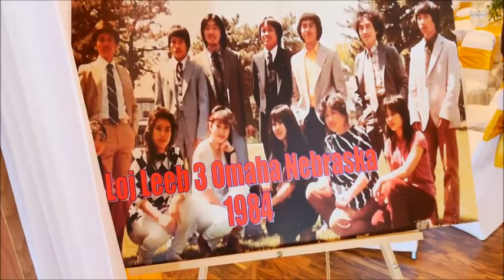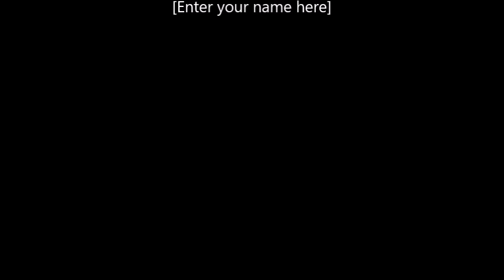Lojleeb (original) Band Reunion - August 26, 2022 [Un-edited]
This is an Un-edited videos from my iPhone at the 'Lojleeb'' reunion in Minnesota on August 26, 2022.